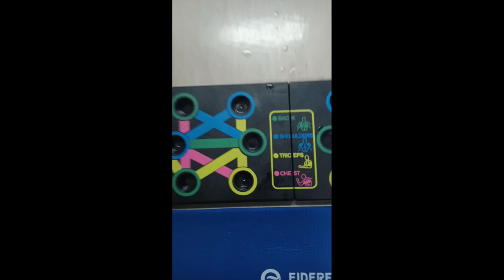HOW TO STAY HEALTHY DURING PANDEMIC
😄daily routine during pandemic
😆health is wealth
🤗based on my persfective